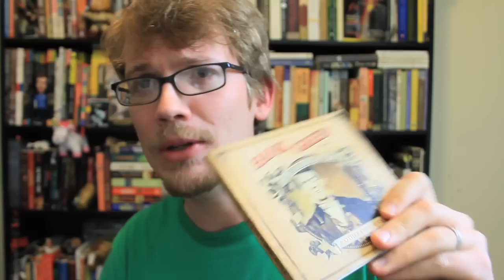T-Shirt and Jeans - A Song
In which Hank sings a song about his favorite outfit.

So, yeah, I agree with the perspective of the song but not, like, completely.

Anyway...Lyrics:

Chords
Capo 3
Verse: G D C D
Chorus:
Bm C D
Bm C D G

Bridge
C G
C D
Not sure...really, but you can probably figure it out.